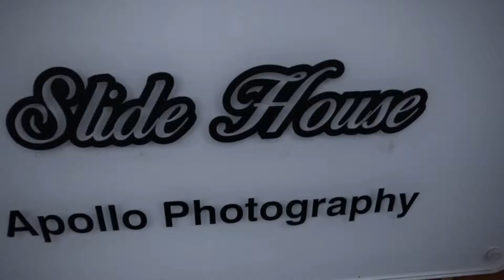Rc drifting at slide house open day 2022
Some of my favourite clips from the last open day at slide house rc drift track. The only p-tile track in the Uk